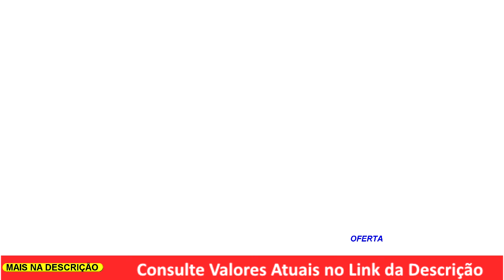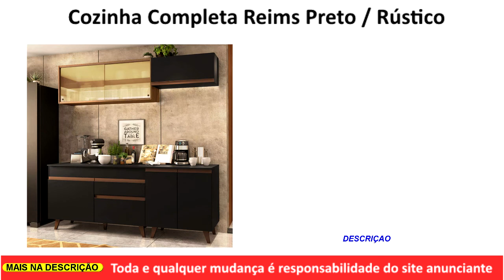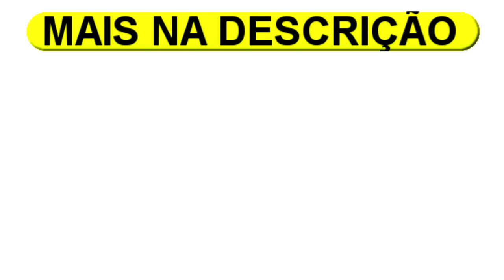Madesa Moveis Veja a Oferta do Dia Moveis 100% MDF Hoje Tem Promoção de Moveis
Madesa Moveis Hoje Tem Promoção veja a oferta do dia com descontos video com vários modelos e valores de móveis 100%MDF fabricados e vendidos pela Loja Madesa de Móveis, abaixo segue informação completa de um a um conforme sequencia descrita no video, tem tambem os links que te levam direto ao site do anunciante no blog que deixarei abaixo.

1 - Cozinha Completa de Canto Madesa Reims 462001 com Armário e Balcão Preto
2 - Cozinha Completa 100% MDF Madesa Smart Modulada de Canto Branco / Rústica / Crema
3 - Guarda Roupa Casal 100% MDF Madesa Zurique 3 Portas de Correr com Espelho Preto / Rustic
4 - Guarda Roupa Casal 100% MDF Madesa  Royale 3 Portas de Correr de Espelho Branco
5 - Cozinha Completa Madesa Reims 310001 com Armário e Balcão Preto / Rústico
6 - Guarda-Roupa Casal Madesa Apolo 4 Portas de Correr com Espelho Rustic
7 - Cozinha Completa Madesa  Reims 260002 com Armário e Balcão Preto
8 - Guarda-Roupa Casal Madesa Montana 4 Portas de Correr Branco
9 - Rack com Painel para TV até 65 Polegadas Madesa Havaí 1 Porta Rústica
10 - Cozinha Completa Madesa Reims 190001 com Armário e Balcão Preto / Rústico
11 - Rack para TV até 75 Polegadas Madesa Reims 2 Portas 1 Gaveta Preto

Dicas das melhores lojas para comprar móveis e eletrodomésticos
Móveis e Eletrodomésticos em Ofertas e Promoções nas Lojas Online veja as Ofertas do Dia porque Hoje tem Promoção!

Últimos 5 vídeos postados

1 -Hoje Tem Promoção no Ponto Frio Oferta do Dia - Até 30X Sem Juros e Frete Grátis Sul e Sudeste

2 - Dia das Mães é na Americanas Hoje Tem Promoção Oferta do Dia Entrega rápida e frete grátis

4 - Hoje Tem Promoção Moveis 100% MDF Veja a Oferta do Dia - Descontos na Loja Madesa Móveis

Envie um PIX de qualquer valor para

Seu comentário abaixo será incrível

Toda semana novas Ofertas e Promoções aqui no canal

Obs.
ESTE CANAL NÃO TEM NENUM VÍNCULO COM AS LOJAS POSTADAS, SOMENTE FAÇO ESTAS LISTAS PARA AJUDAR OS CONSUMIDORES A PESQUISAR OS MELHORES PREÇOS.